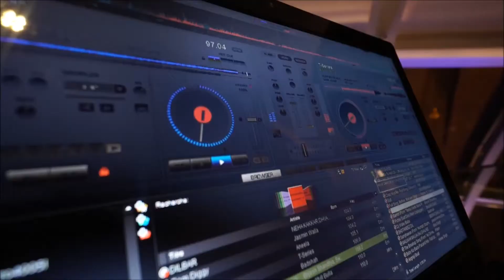Anthony V : Live entertainment I Wedding Dj Paris